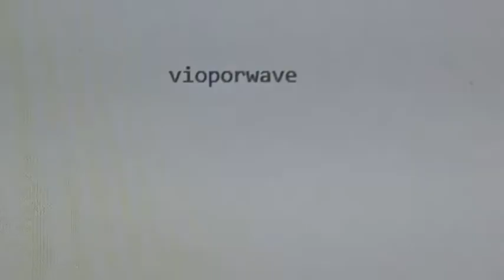vioporwave -_- Άγγελος κυρίου